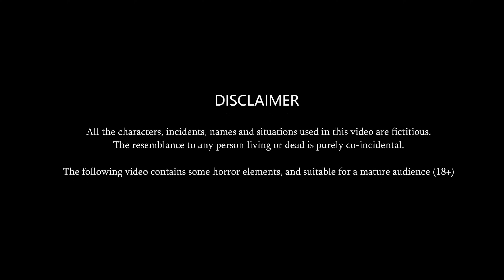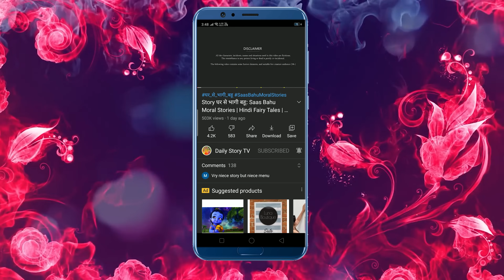Kahani अंडा करी खाने वाली बहू : Hindi Kahaniya | StoryTime | Saas Bahu | Moral Stories